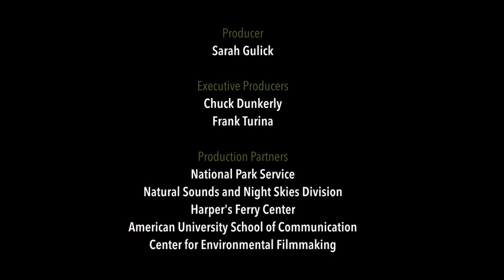Soundscapes - Part 1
Viewers experience a spectrum of natural sounds in this introduction to soundscapes by scientists and planners with the Natural Sounds and Night Skies Division of the National Park Service.